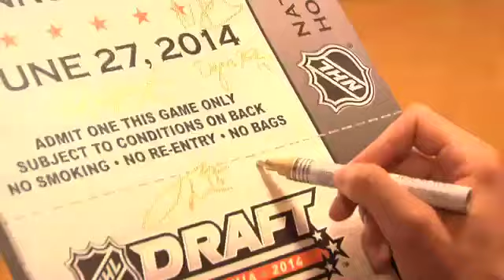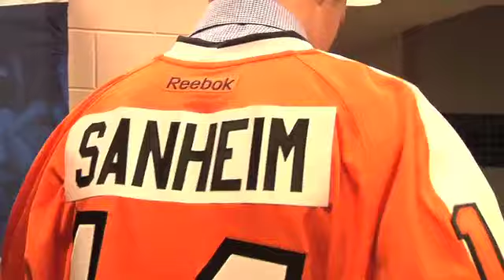Travis Sanheim - Behind the Scenes